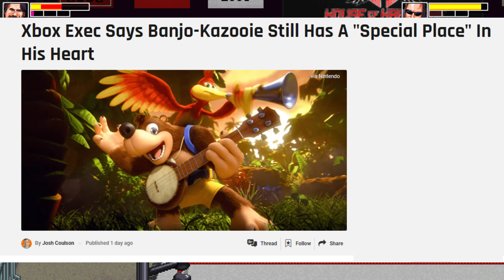Microsoft Responds To Sony With Enormous Xbox Series X Announcement! Time To Dump Your PS5!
Microsoft continues to have some really positive news come for Xbox fans, it really comes down to not believing every negative story about the platform. This is awesome to hear!